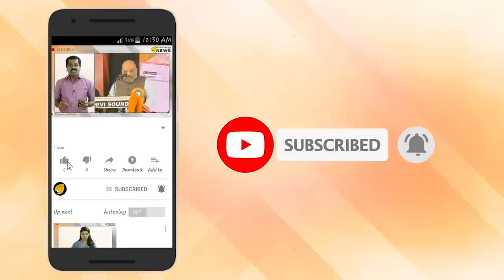കോടതി കനിഞ്ഞില്ലെങ്കില്‍ ബിനോയ്‌ കോടിയേരി ഇനി അഴിക്കുളിൽ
ഇന്ന് വരാനിരിക്കുന്ന കോടതി വിധി കനിഞ്ഞില്ലെങ്കില്‍ ബിനോയ്‌ കോടിയേരി  അഴിക്കുളിൽ ആകുമെന്ന കാര്യത്തില്‍ സംശയമില്ല. ബീഹാര്‍ സ്വദേശിയായ യുവതി നല്‍കിയ പീഡന പരാതിയില്‍ ബിനോയ് കോടിയേരിയുടെ മുന്‍കൂര്‍ ജാമ്യാപേക്ഷയില്‍ ഇന്ന് വിധി പറയുമ്പോള്‍ ബിനോയ് കുടുങ്ങാനാണ് സാധ്യതയെന്നാണ് നിയമ വിദഗ്ദ്ധര്‍ നല്‍കുന്ന സൂചന.

യുവതിയുടെ പുതിയ വാദങ്ങള്‍ കൂടി പരിഗണിച്ചായിരിക്കും മുംബൈ ദിന്‍ഡോഷി സെഷന്‍സ് കോടതി അന്തിമ തീരുമാനമെടുക്കുക. ബിനോയ്‌ക്കെതിരെ യുവതി സമര്‍പ്പിച്ച തെളിവുകളും കോടതി പരിശോധിക്കും.കഴിഞ്ഞ വ്യാഴാഴ്ചയായിരുന്നു മുംബൈ ദിന്‍ഡോഷി സെഷന്‍സ് കോടതി ബിനോയ് കോടിയേരിയുടെ മുന്‍കൂര്‍ജാമ്യാപക്ഷ പരിഗണിച്ചത്.